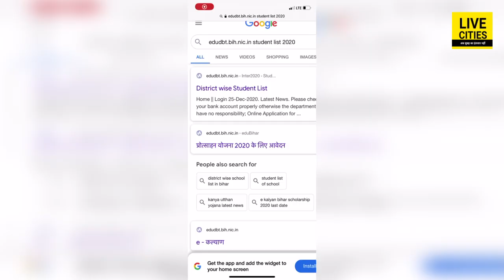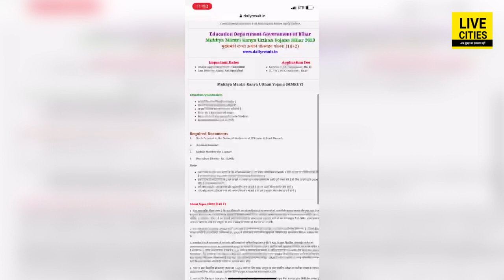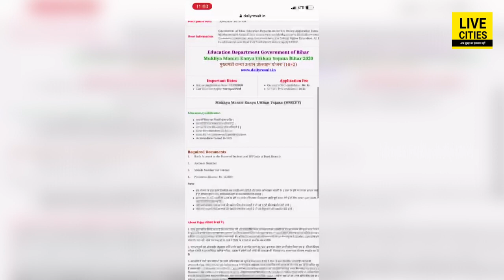Bihar के Students को Nitish सरकार दे रही ScholarShip, पैसे के लिए कहां-कैसे करें आवेदन ? जानिए